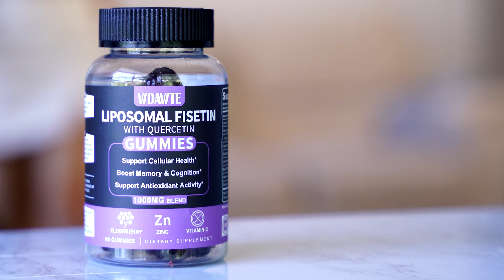Gummy Product 2